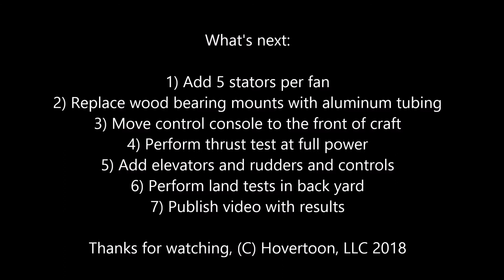Hovertoon Motor and Fan Build for hovercraft thrust.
Building of the Hovertoon thrust motor and fan components and the first time power from the 195 hp chevy 4.3 liter motor is applied to the fans.